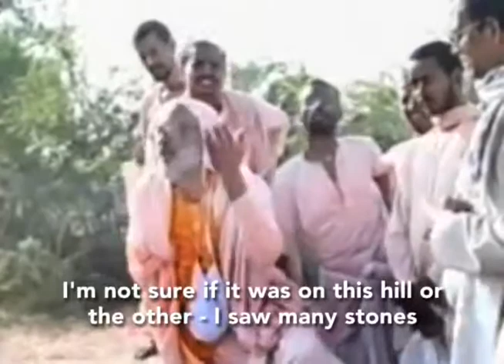Srila Gurudeva Parikrama 5 Kamyavana Phisalani sila Stone Slide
Srila Gurudeva Parikrama 5 - Kamyavana - Phisalani- sila (Stone Slide), Pichara Pahadi, Luk Luki Kunda Kedar Natha Badri Narayana with English Subtitles